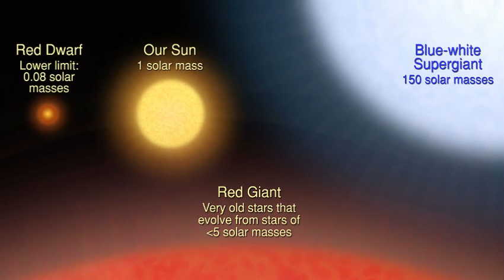10 Scary Space Facts That Will Change How You Think about Outer Space.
It is stranger than we can imagine.” In celebration of this joyful fact, here are 9 of the most astounding space discoveries of recent times.
There is a supermassive black hole at the heart of every galaxy.
The Universe has the same temperature everywhere.
95% of the Universe is invisible.
The Universe was born.
Youtube Address:
Solar System | Official Video
2023plenats video
Stars Size Comparison
Size of Universe
Size Comparison Universe
Universe Comparison
The Size of the Universe
Comparison of Universe size
Star size comparison
Size Comparison Universe
Universe Comparison
Universe Size Comparison
Real Scale Universe Size Comparison
Stars Size Comparison
Real Scale Comparison
real scale comparison
real scale size comparison
size comparison
true size comparison
the universe
the universe is big
how large is the universe
the universe is scary
how big is the galaxy
size of the universe
universe is way bigger than you think
how the universe works
how big is universe
how big is our universe
how big is the sun
how big is the moon
how big is the earth
shape of the universe
expansion of the universe
universe size
how to see the universe
how many stars in the universe
how many stars are in the universe
how many stars are there in the universe
stars in the universe
universe size comparison blockbuster version
universe size comparison blockbuster 2.0
size comparison of the universe pace size comparison eal scale comparison
how big our universe really
star size comparison
informative world
multiverse in urdu

Welcome to **MY UNIVERSE EK CHANNEL **, the channel where you can discover the wonders of the universe and explore the possibilities of life beyond Earth. On this channel, you will find videos about the latest space news, the most fascinating exoplanets, the mysteries of cosmology, and the challenges of space exploration. Whether you are a science enthusiast, a curious learner, or a space lover, you will find something interesting and inspiring on this channel.